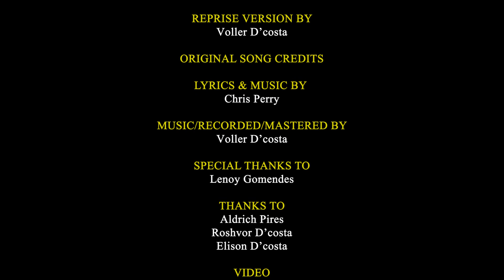Noketr Udentichem (Reprise Version)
'Kai boro ganv re amcho ,Sobitaicho
Ojap Zaun, polleunk ieta, lok sonvsaracho'.

Indeed, our tiny state Goa is magnanimously blessed with beauty and a rich cultural heritage.

Here's presenting my REPRISE VERSION of the beautiful song NOKETR UDENTICHE, Originally composed by  the Legend CHRIS PERRY.
Thought of doing a reprise version mainly to focus on the soulful lyrics.

All rights to the Original Composer.

 I'm ever grateful to LENOY GOMENDES for his immense generosity.

Special thanks to ROHAN YURI FERNANDES for the Videography.

A huge shoutout to my brothers-in-arms, ALDRICH PIRES, ROSHVOR D'COSTA and ELISON D'COSTA.

 Music/Recorded/Mastered by- VOLLER D'COSTA

 This is something outside of my comfort zone. Please ignore the flaws as it is a home -shot ,quarantine video.

LOVE.PEACE.MUSIC